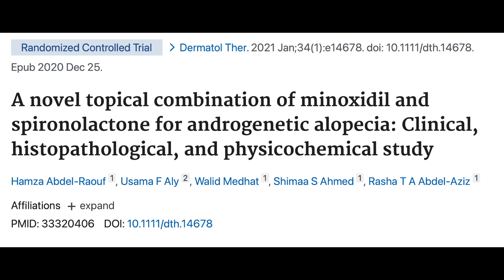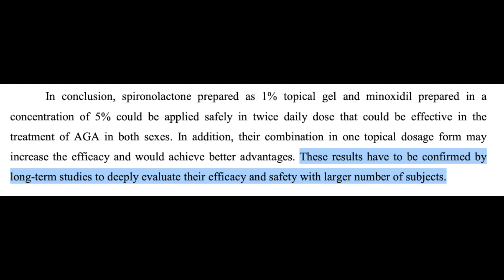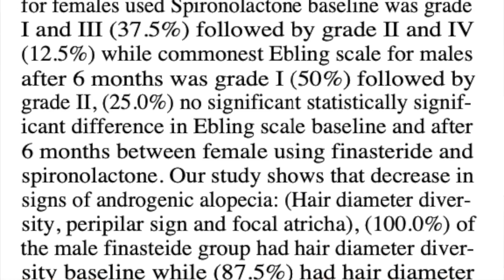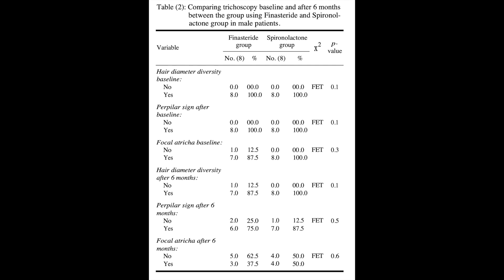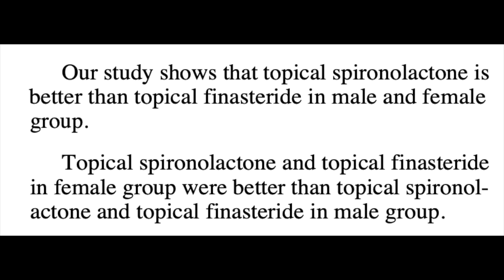Spironolactone for hair loss, a true finasteride alternative?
Studies:
Spironolactone vs minoxidil